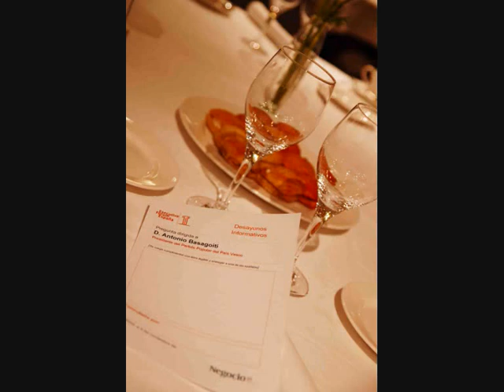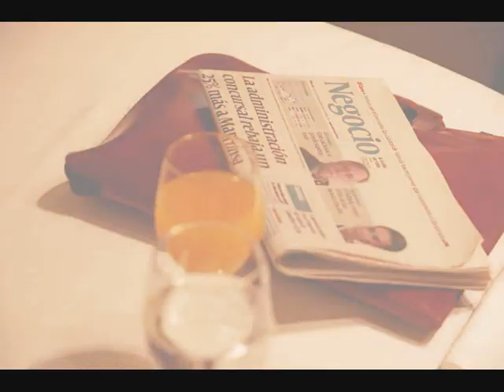Desayuno informativo: Antonio Basagoiti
El día 4 de noviembre de 2009 tuvo lugar un desayuno informativo cuyo protagonista fue el presidente del Partido Popular en el País Vasco, Antonio Basagoiti.
El desayuno fué organizado por Executive Forum España.